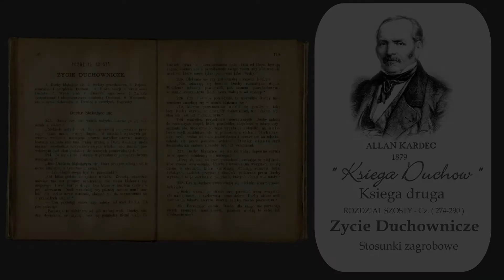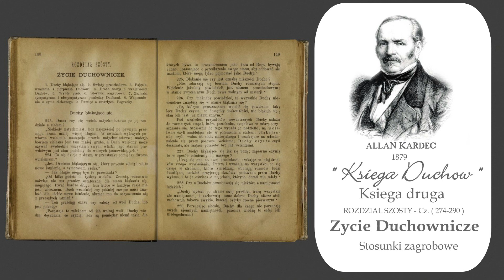Cz. 274-290 Księga Duchów - Allan Kardec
Cz. 274-290 Księga Duchów - Allan Kardec " Stosunki zagrobowe "